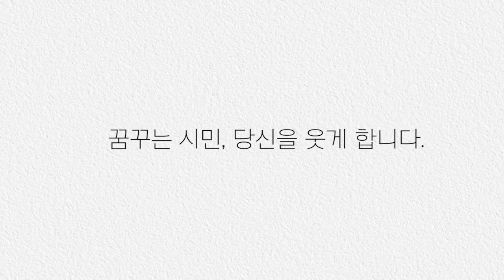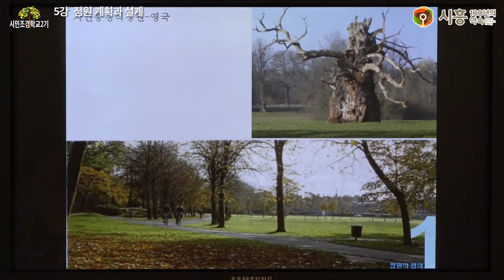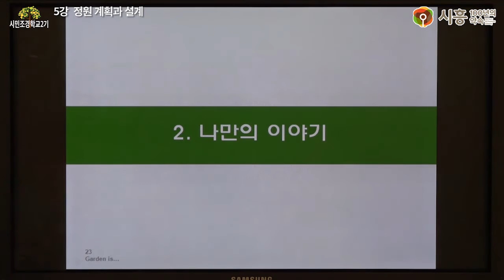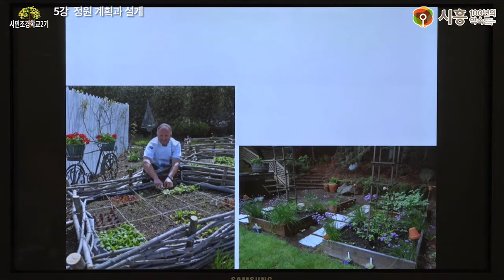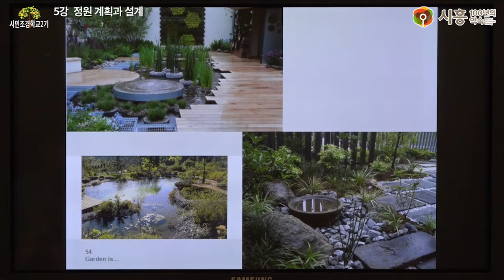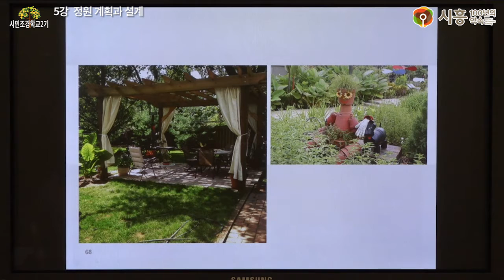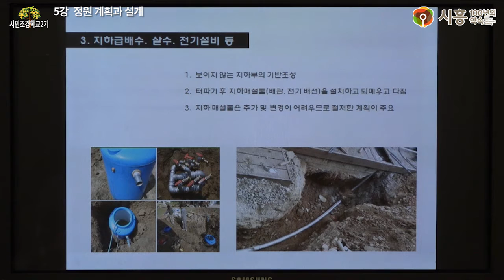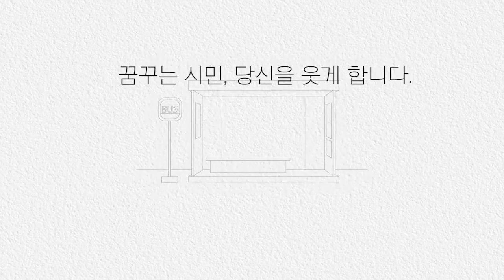[시흥아카데미] 시민조경학교2기 5강 「정원 계획과 설계」 - 김미정(모데라토 대표)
[시흥아카데미] 시민조경학교 2기 5강 「정원 계획과 설계」

강의명 : 시민조경학교 2기 5강

내 용 : 정원수목 종류와 특성

강 사 : 김미정 (모데라토 대표)

촬영일시 : 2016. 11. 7 (월)

시흥아카데미 『시민조경학교 2기』

■ 기획처장 : 우정욱 / 시흥시 시민소통담당관

■ 학교장 : 김인호 (신구대학교 교수)

■ 촬영 : 이철

■ 편집 : 이철

■ 제작 : 시흥시